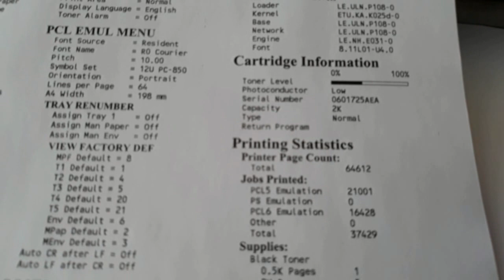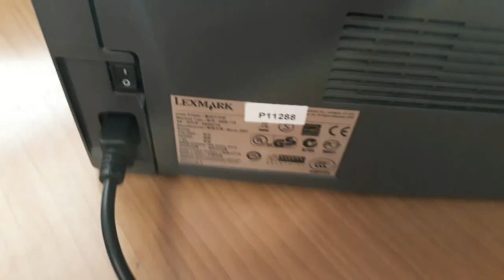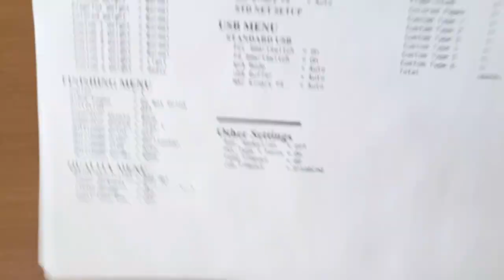HOW TO RESET DRUM COUNTER ON LEXMARK E120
Make sure that the machine is turned on. Open the front cover. Press and hold the "CANCEL (X)" button until the lights begin to cycle then release. Close the front cover.
To print a self test page just press 3 times the right-arrow button.
LEXMARK E120 DRUM RESET.